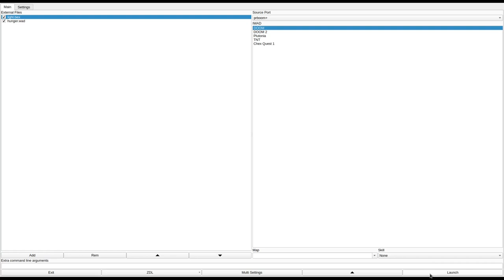DOOM 1 - hunger.wad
called "The Hunger" in the /idgames FTP.
created by David & Kathy Bruni on August 21st, 1994 (updated and uploaded on December 27th, 2002).
from the .txt file included with the WAD:
"There's no real theme to this WAD file. It's just a good ole fashioned shoot-em up. I hope you've practiced killing the Barons of Hell with the chain gun because you'll have to do that in one spot. Lots of guys to shoot and lots of places to see. Revised to support deathmatches."